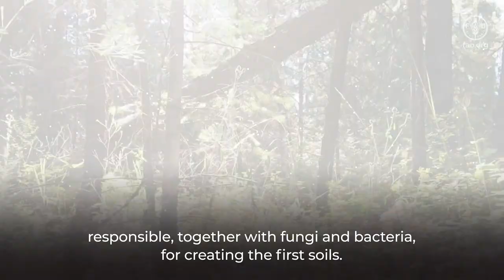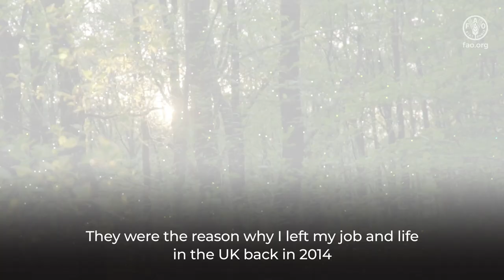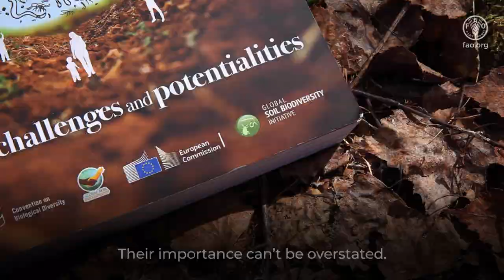Andy Murray: Photographing soil animals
Andy Murray is an entomologist, writer and macro photographer, specialised in documenting the lives and incredible beauty of soil mesofauna. He is particularly fond of springtails and the reason why he became a macro photographer. His main goal is to make society understand, value and protect those little animals that live in soil. As he once said, “Enjoy and appreciate the small things in your life. They’re often more important than you realise”. The purpose of this video is to support new ways of looking at the creatures that live in soil, and to value the hidden beauty of these little animals. The video was presented during the opening session of the Global Symposium on Soil Biodiversity, on the 19th of April 2021. The symposium outcomes will provide evidence to support actions to protect soil biodiversity, and to promote its sustainable use and management by addressing the underlying causes of soil biodiversity loss and enhancing implementation of sustainable practices.